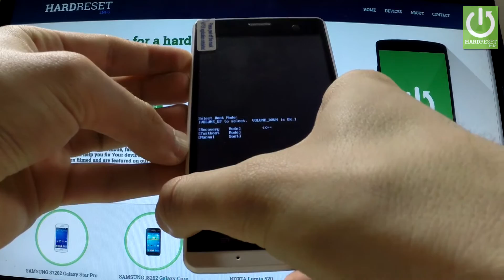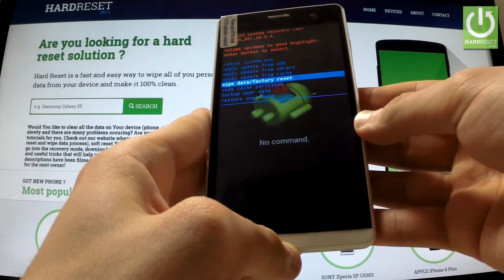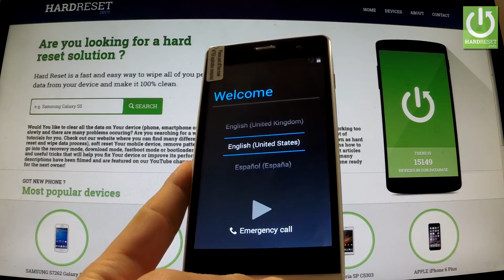Hard Reset KARBONN SMART A60 - remove Pattern Lock by Recovery Mode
It explains step by step how to factory reset the KARBONN SMART A60. Master resetting your smartphone will result in the deletion of all the personal data stored on your phone's internal memory and it will return the smartphone's settings to factory values.